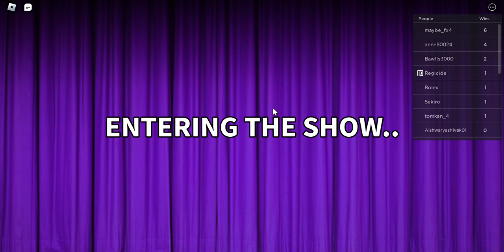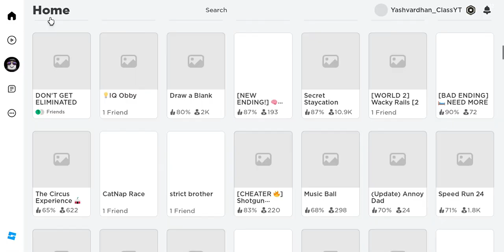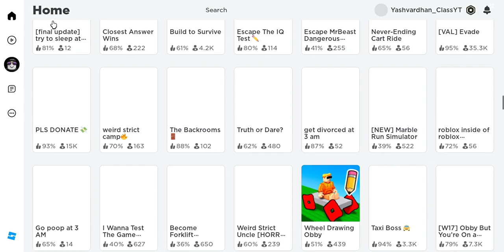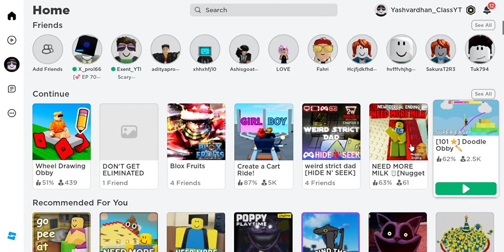THIS GAME HAS WORSE MINIGAMES AND COPIED THAN GREECE'S MINIGAMES...